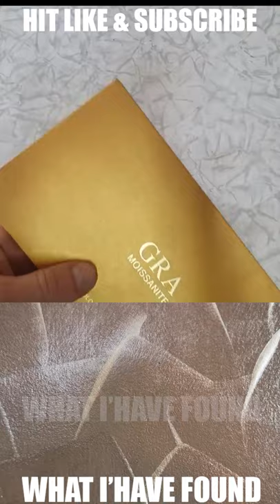HIDRAULIC PRESS VS THE HARDEST STONES VS TUNGSTEN 1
HYDRAULIC PRESS VS CARBON FIBER
World Record list - best of world records
HYDRAULIC PRESS VS bullets 2
HYDRAULIC PRESS VS GRANADE
India vs Australia   Country Comparison
India vs Spain   Country Comparison
India vs Russia   Country Comparison
India vs United Kingdom uk    Country Comparison
MIND BLOWING VISUAL EFFECTS Compilation
TOP ITEMS THAT HAVE PASSED THE TEST OF A 100 TON HYDRAULIC PRESS 3
MOST followed TIKTOK accounts comparison in 3D Top TIKTOKERS comparison
Shredder vs heavy metal 2
Top 100 Best Hydraulic Press Moments VOL 4   Satisfying Crushing Compilation 2

Amazing Cake Cutting Videos   Hyper realistic Illusion Cakes
  ASTEROIDS Size Comparison
Fighter Aircraft Fleet Strength by Country 2021 Military Power Comparison 3D
Military Transport Aircraft Fleet Strength by Country 2021 Military Power Comparison 3D
Attack Helicopter Fleet Strength by Country 2021 Combat Helicopter Military Power Comparison
Muslim Population in Indian States -  Islam in India by States   Ranking Hub  March 2021
2021 Navy Strength by Country Warships by Country - Kekuatan Angkatan Laut 2021 menurut Negara Kapal Perang menurut Negara
Navy Fleet Strength by Country 2021 Warships, Submarines by Country   Military Power Comparison
NEVER ASK ALEXA OR SIRI - You Should Never Ask Alexa, Siri - JANGAN PERNAH TANYAKAN ALEXA ATAU SIRI
What I have found is about amazing videos through out the internet.

best video, youtube, how to, what is, comparision, worldbest, how to compare,

youtube, youtuber, instagram, music, love, follow, tiktok, spotify, like, youtubers, explorepage,
youtubechannel, gaming
video, twitch, memes, instagood,
viral, rap, explore, art, ps, k, artist, soundcloud, bhfyp, Indonesian,  Indonesia, India,